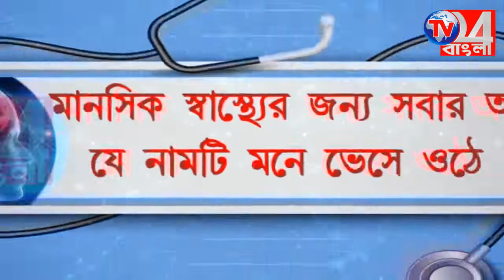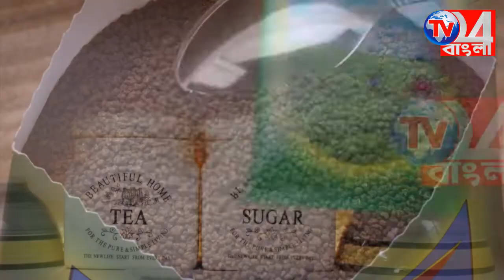৫ কেজি গাঁজা সহ গ্রেফতার এক দৌলতাবাদে